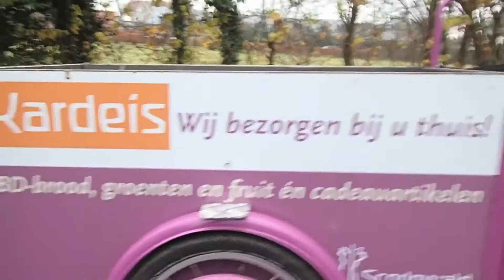Kardeis - De winkel van Scorlewald